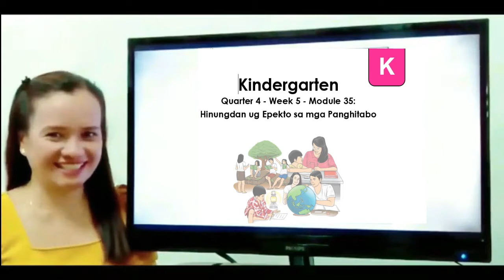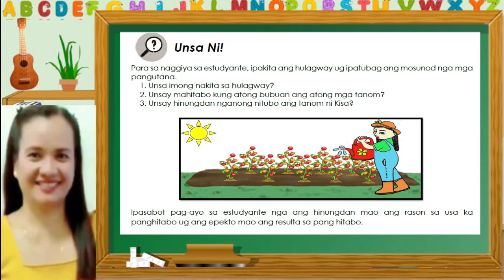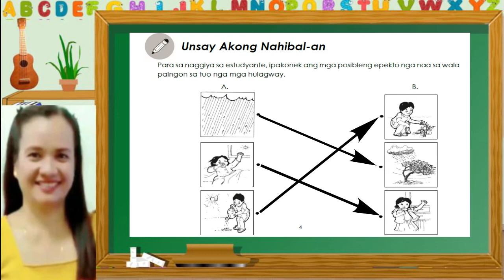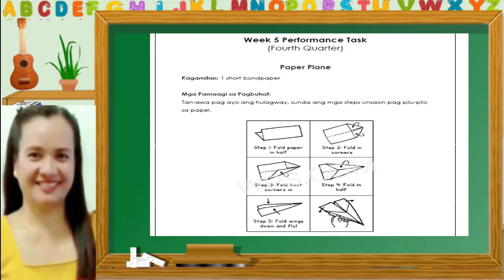(MELC Based) Module35 + PERFORMANCE TASK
Thank you DepEd. More power